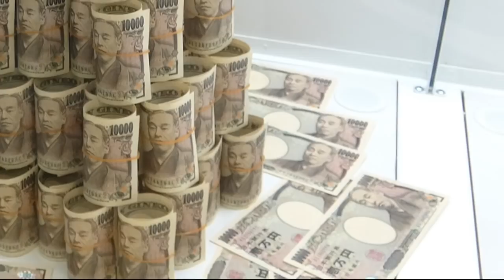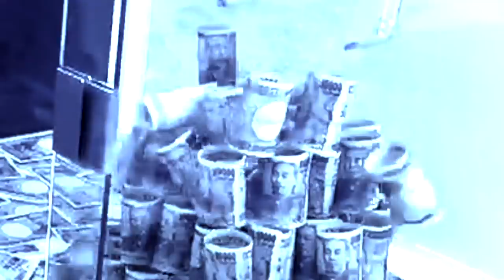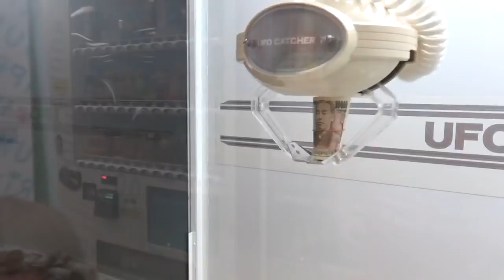1万円札が山積みになっているUFOキャッチャーやってみた！！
今日の企画はお金の大事さを確認させてくれる企画です。
世の中には様々なクレーンゲームがあります。今回はとんでもないクレーンゲームに挑戦してきました！なんと1万円が山積みになっているんです！
果たして取ることは出来るのか！！？

『大人が小学校貸し切って本気で鬼ごっこやったらマジ卍だった！！！！』

プリッとChannelのアカウント